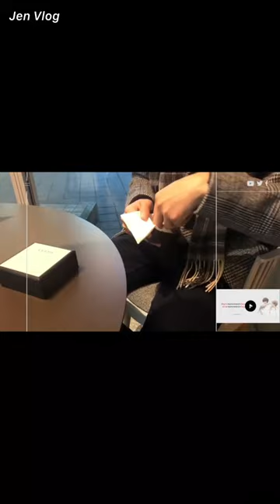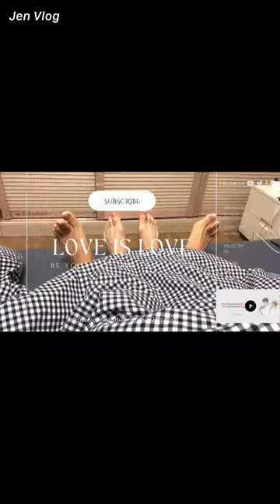[Engsub/BL] Shocked when guessing the price of clothes bought by his wife | Chen Lv & Liu Cong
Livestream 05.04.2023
Chen Lv/ Trần Luật: @Clv陈律
Date of birth/ Sinh ngày: 11/08/1997 - Leo/ Sư Tử
Hometown/Quê quán: Nanchang, Jiangxi Province/ Nam Xương, Giang Tây
Height/ Chiều cao: 1m75
Date of birth/ Sinh ngày: 29/09/2001 - Libra/ Thiên Bình
Height/ Chiều cao: 1m88
Hometown/ Quê quán: Guangzhou, Guangdong Province/ Quảng Châu, Quảng Đông
Cre - Weibo: @型号cp32
Thumbnail - Weibo: @鬼马淘气包

Jen Vlog